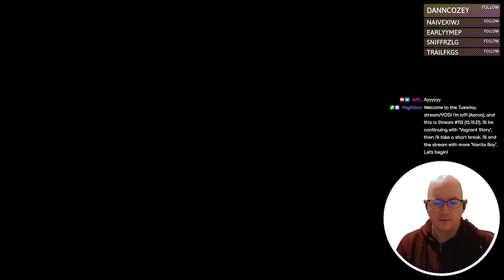Vagrant Story - 24